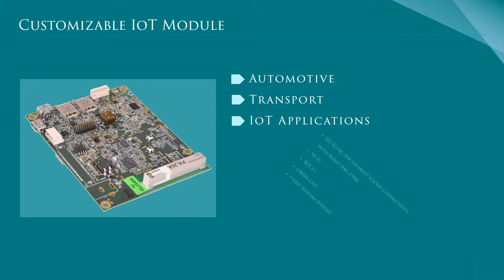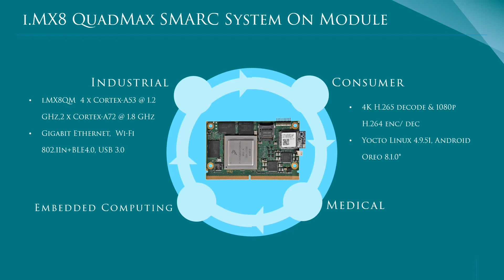iWave's Participation at Embedded World 2019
26 – 28 February 2019
09:00 - 18:00 (26 and 27 February)
09:00 - 17:00 (28 February)

Come meet us at the Nuremberg Exhibition Centre from 26 - 28 February 2019 in Stand 3-345 and board on a journey through our latest embedded products including the System On Modules, Single Board Computers and various design solutions in the field of Industrial, Medical, Automotive, IoT and Mission Critical verticals.